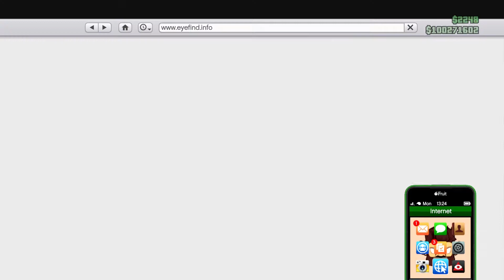GTA 5 DLC Vehicle Customization (HVY APC) (Gunrunning)